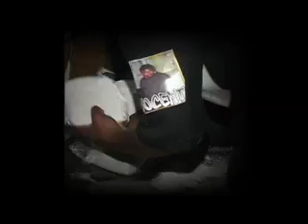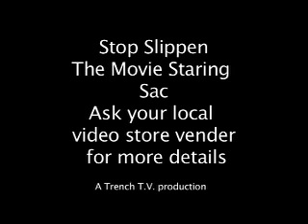RapVideo/Dirt Bike:Baltimore combo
Follow Sac on a ride as he invites you to view him as a hardcore Baltimore rap star. A Trench T.V. Production